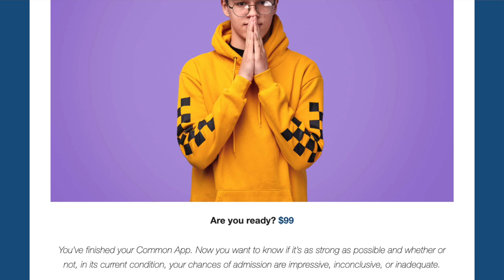College Application Completion Playlist 2024 | Track 8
We're counting down the top 24 songs to listen to while completing your college applications in 2024. Song number 8 is...

*When you’ve finished your Common App for a particular college or university on your list and want to know if it’s as strong as possible, get My Pre-Read